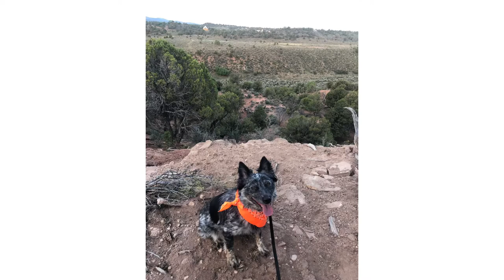Roy City Dog Trainers ||| OLK9 Utah ||| Juno Border Collie/ Heeler - 1 Year Old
Juno did AMAZING during her two week board and train program. She is a one year old Border Collie/ Heeler  mixed breed. When she first came to us, her issues included barking at EVERYTHING, pulling on the leash & jumping up on people. After going through our program, Juno is still the same sweet, spunky dog that came to us, just with manners! Her mom was so excited to finally take her everywhere with her now that she was so well behaved!

Want Kenzie, Erica, Karsyn and or Evan to train your dog's to be this amazing?